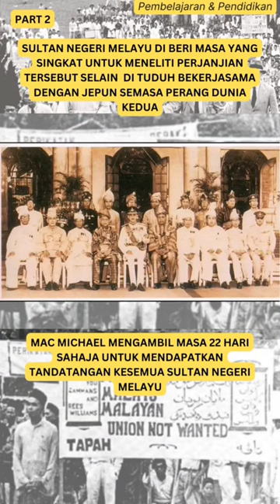Kenapa Harold Mac Michael Berjumpa Sultan Johor Dahulu untuk Tandatangani Penubuhan Malayan Union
menceritakan secara ringkas penubuhan JMF di johor